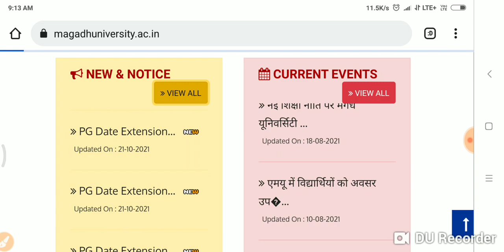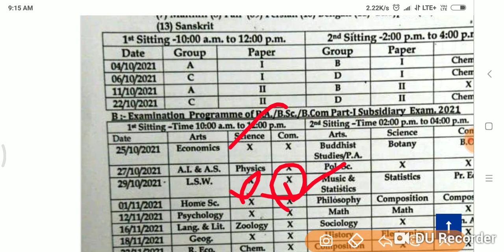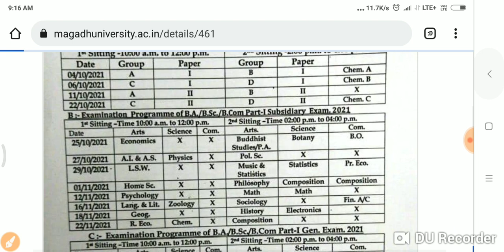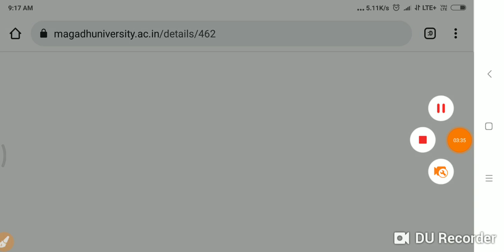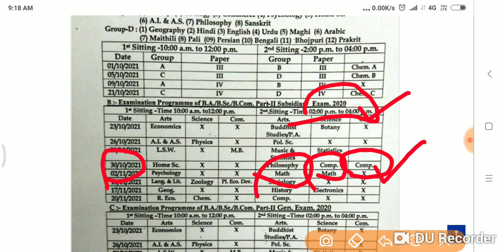Magadh University 2018 -21 -2019 -22 question paper answer sheet OMR sheet जारी